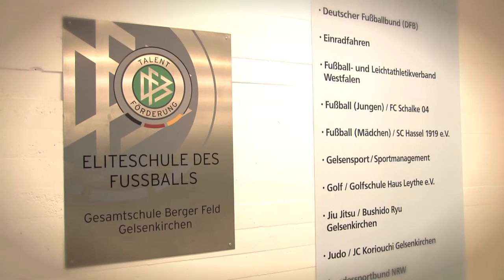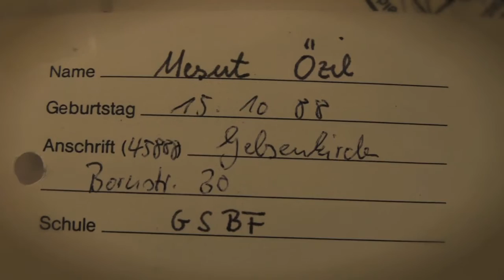Die Fußballschule des FC Schalke 04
Gelsenkirchen stellte die meisten Nationalspieler der DFB-Historie. Warum gibt es in dem Ort so verhältnismäßig viele Talente? Ein Gespräch mit Arthur Preuß, dem ehemaligen Lehrer von Mesut Özil, Manuel Neuer und Julian Draxler.